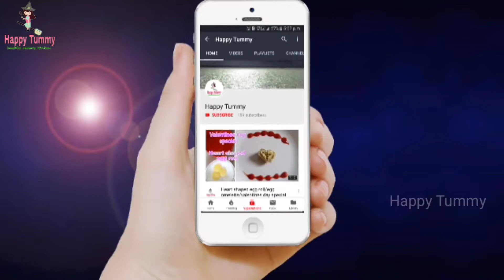Eggless oats chocolate mug cake without oven in tamil/healthy mug cake recipes/oats recipes